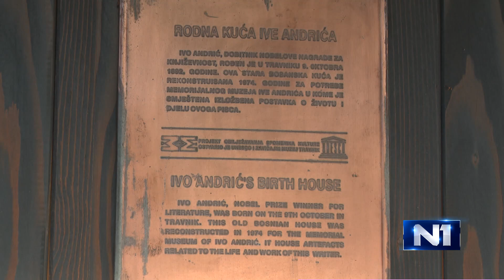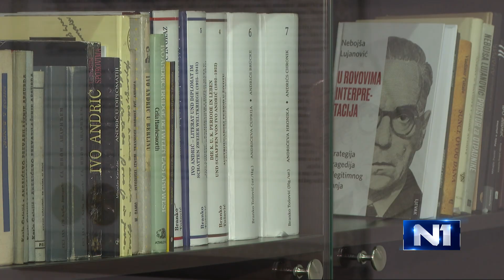Njeguju li Travničani uspomenu na Ivu Andrića?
Gotovo pet decenija prošlo je od smrti Ive Andrića. Pisca koji je rodni Travnik predstavio cijeloj Evropi. Njegova književna djela odisala su duhom vezirskog grada. Odiše li Travnik Andrićevim duhom? Kako Travničani njeguju uspomenu na nobelovca?

“Nikad niko u Travniku nije ni pomislio da je to varoš stvorena za običan život i svagdašnje događaje”, ovako je o svom rodnom gradu pisao Ivo Andrić. U njegovom životu uvijek je ovaj grad imao posebno mjesto. Je li Travnik njemu dao dovoljno mjesta? Mišljenja Travničana su podijeljena.

U vezirskom gradu ne postoji mnogo toga što upućuje da je ovdje rođen Ivo Andrić. Osim nekoliko skulptura u gradu i njegove rodne kuće.

Ista je kao muzeološki projekat podignuta 1974. godine. Godinu dana nakon njegove smrti, postala je memorijalni muzej. Iako se povremeno radilo na njenom održavanju, vrijeme je učinilo svoje. Njena rekonstrukcija počela je 2020. godine.

Jedna prostorija na spratu simboliše način života krajem 19. i početkom 20. vijeka. Druga je posvećena djelu Travnička hronika. Tu su i Andrićeve knjige na stranim jezicima, fotografije sa dodjele Nobelove nagrade. Mali hram pisca, koji i dalje intrigira hiljade turista.